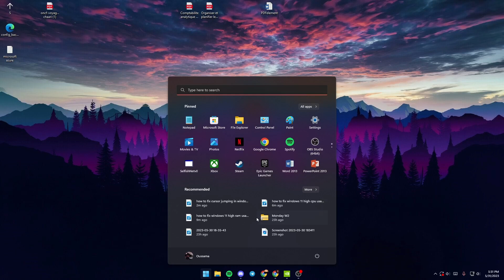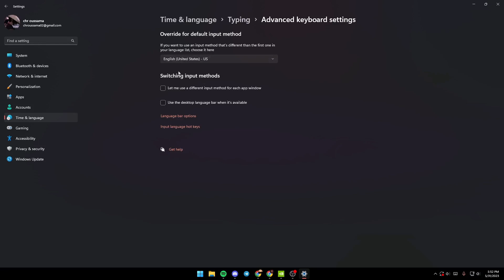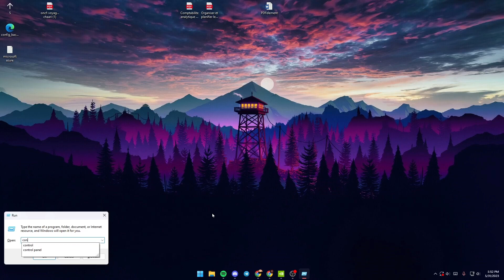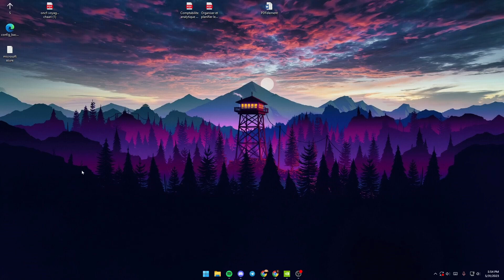How To Fix Keyboard Double Typing Windows 11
Today we talk about keyboard double typing windows 11,keyboard problem,keyboard typing wrong characters windows 11,how to fix keyboard problems on pc,keyboard typing problem